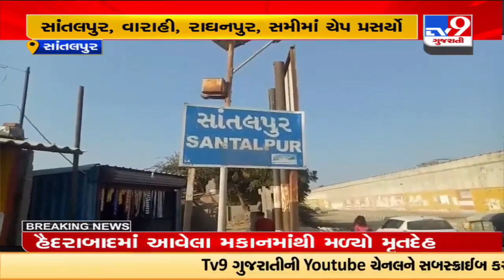પાટણ જિલ્લાના સાંતલપુર, વારાહી, રાઘનપુર, સમીમાં પશુઓમાં લમ્પી સંક્રમણ ફેલાયું | TV9News